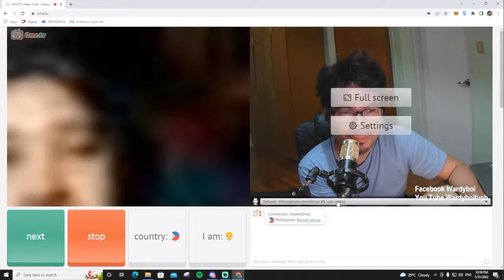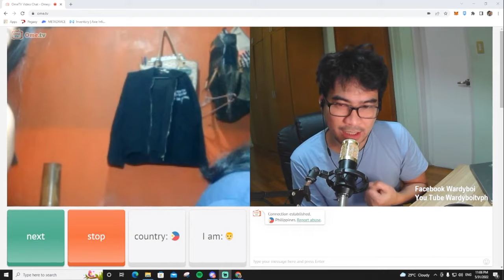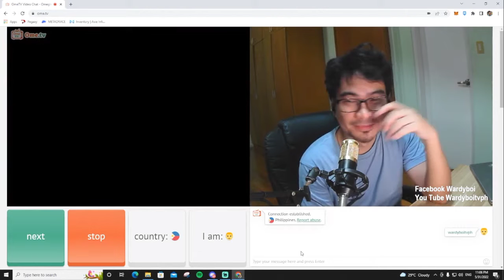Mga Payo ni Wardyboi